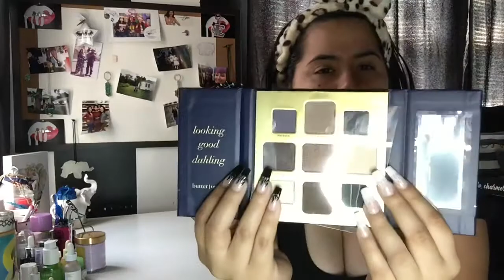Unboxing August Boxycharm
Products in this month box

Glamglow | Moisturetrip Omega rich face moisturizer | $54

Butter London | Teddy Boy eyeshadow palette | $28

Milk Makeup | Kush fiber brow gel | $20

Morphe | eye got this brush set | $12

Elizabeth Mott | thank me later eye primer | $20

Sign up with my link

Sign up with my code

Esmeralda-NLFNEBZF